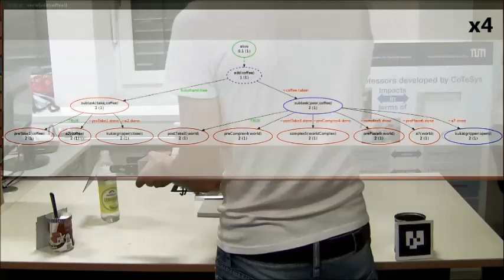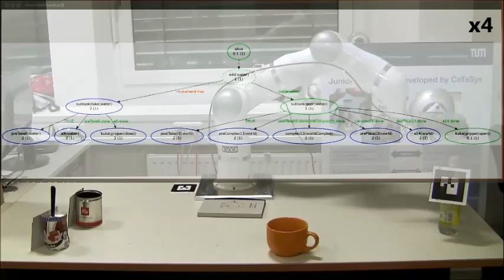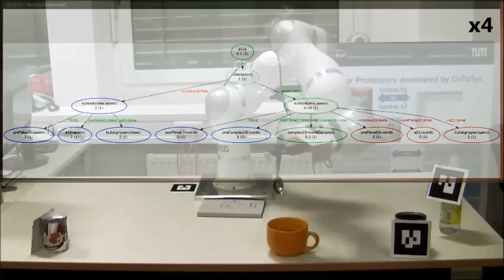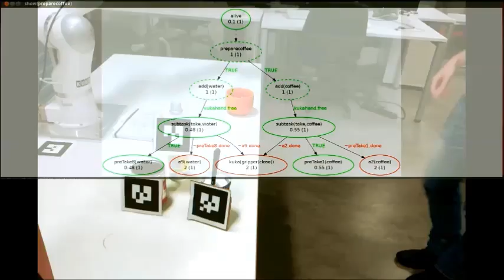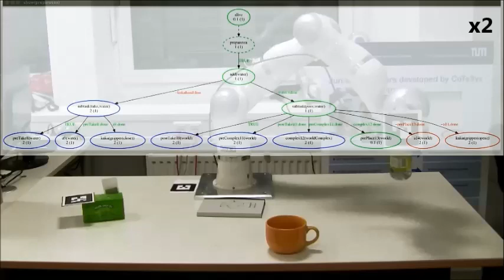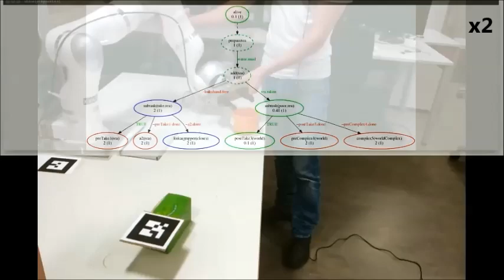Kinesthetic Teaching and Attentional Supervision of Structured Tasks in Human-Robot Interaction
Autonomous Robots, Special Issue on  Learning for Human-Robot Collaboration, 2018